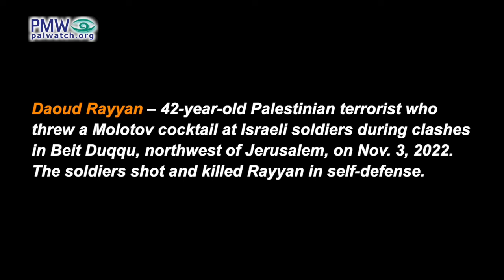PA TV reporter: “Every new Martyr… brings [us] one step closer to liberation”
Official PA TV program Good Morning Jerusalem, on terrorist Daoud Rayyan who were killed after throwing a Molotov cocktail at Israeli soldiers

Mother of terrorist Daoud Rayyan: “[I’m] both the sister and aunt of a Martyr and the mother of a Martyr.” …
Official PA TV reporter: “This is the situation of Palestine. We always give our children [as Martyrs] for its soil, for its liberation… Every new Martyr for the land brings us one step closer to liberation.”
[Official PA TV, Good Morning Jerusalem, Nov. 4, 2022]

Daoud Rayyan – 42-year-old Palestinian terrorist who threw a Molotov cocktail at Israeli soldiers during clashes in Beit Duqqu, northwest of Jerusalem, on Nov. 3, 2022. The soldiers shot and killed Rayyan in self-defense.